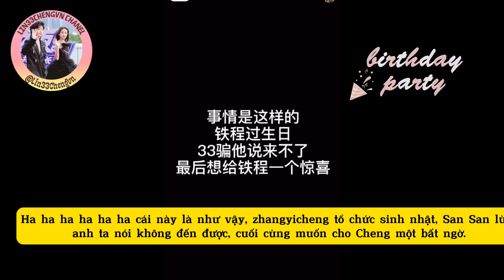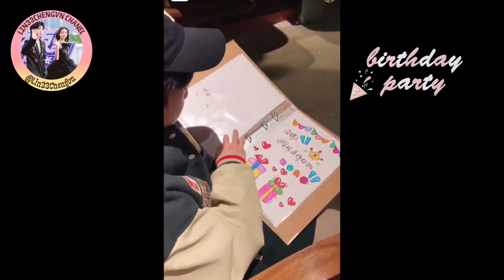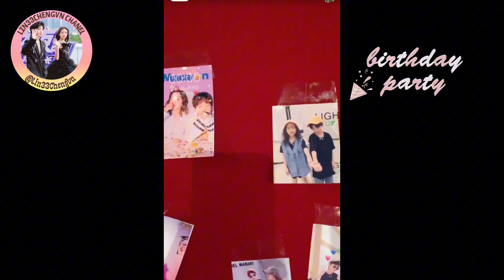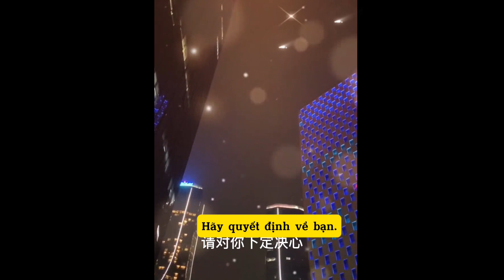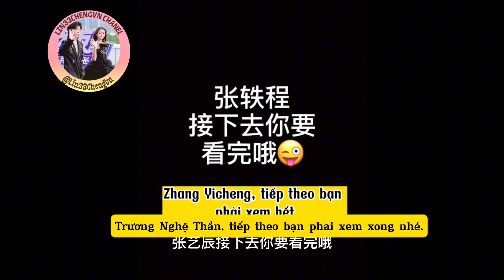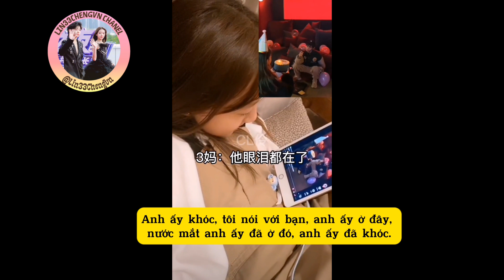[Ep 262]Lâm Ngọc San- Trương Dật Trình|张轶程-林钰珊_33|Full HD vietsub: Happy birthday 张轶程 2018❤️